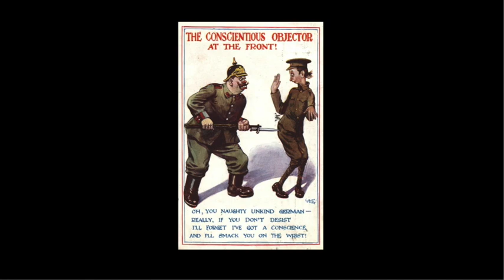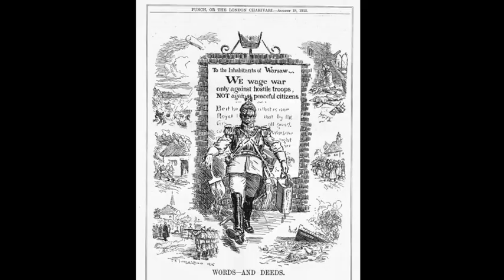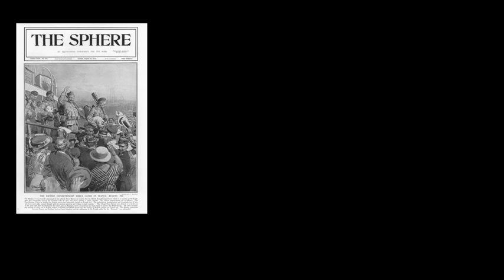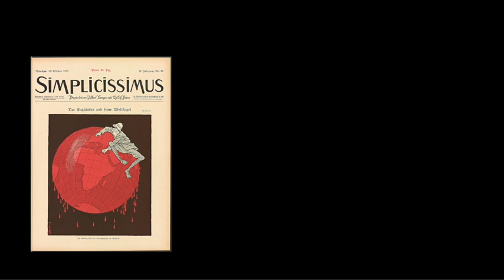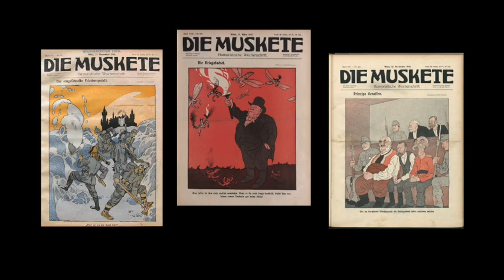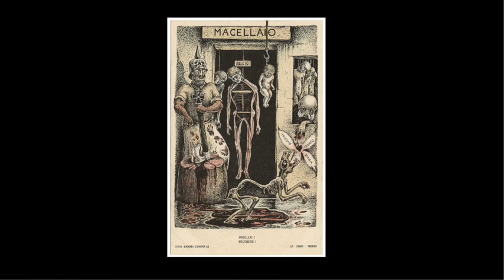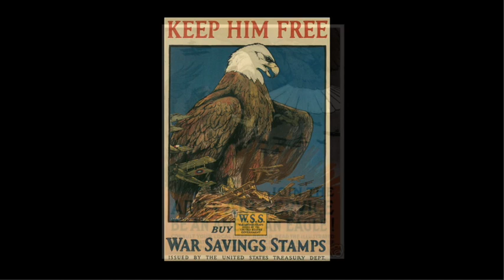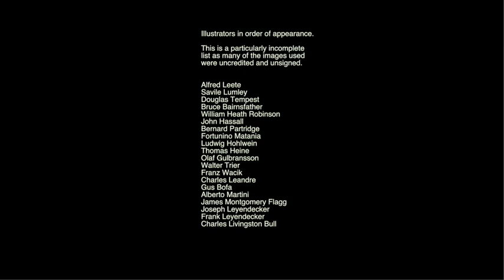ILLUSTRATED PROPAGANDA IN WORLD WAR ONE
A break from the unsung heroes series and the first of two about the power of illustration to affect attitudes and behaviour in wartime.